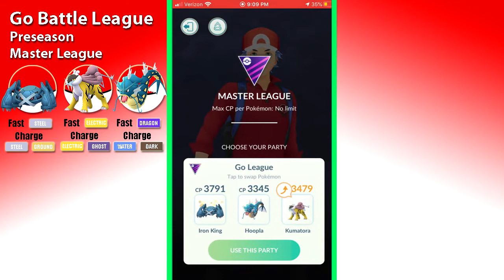Master League Power Hour [Go Battle League]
It's time for some big league Master League battles. Gonna bring the best of my best for some Go Battle League in this preseason.